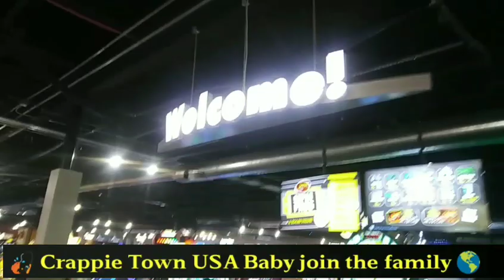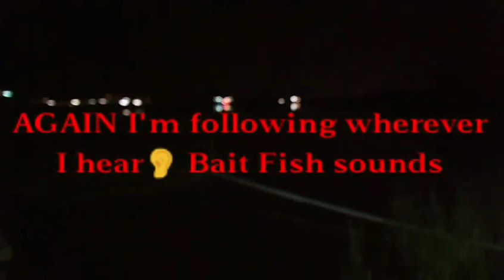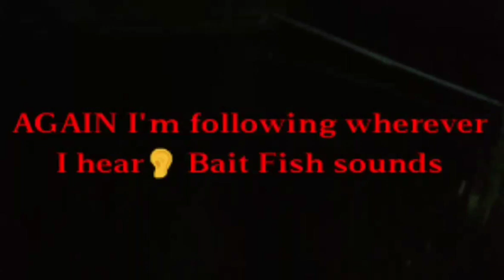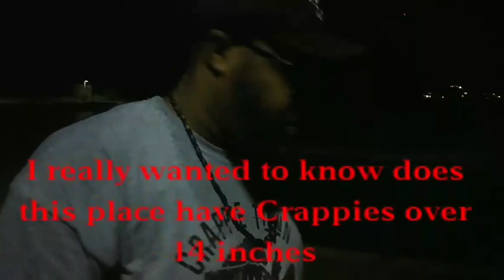HOW TO CATCH MORE CRAPPIES and BASS??? Crappie Town USA Baby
This video is about catching CRAPPIES and BASS by simply following the movement of the BAIT FISH!!! CRAPPIES THAT ARE SLAB CRAPPIES & PAN SIZE... LARGEMOUTH BASS THAT ARE BIG & AVERAGE!!!

Its a very good HOW CATCH CRAPPIES VIDEO IF YOU ARE HAVING A LIL TROUBLE FINDING THEM...

CRAPPIE SNIPER CHANNEL CRAPPIE TOWN USA BABY OS ALL ABOUT FAMILY FRIENDS FUN & FISHING!!!

WE GO CRAZY OVER CRAPPIES! SLABS AND ANY SIZE WE WANT CRAPPIES 😂 BUT WE SUPPORT AND APPRECIATE ALL FISH AND FISHERMAN.

THANK TO ALL WHO HAVE JOINED THE FAMILY AND DEFINITELY APPRECIATE ALL YOUR COMMENTS AMD SUPPORT.👍💪